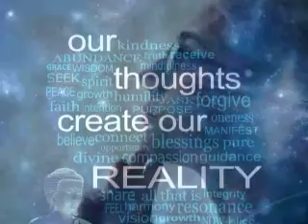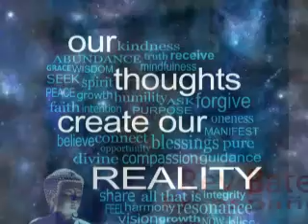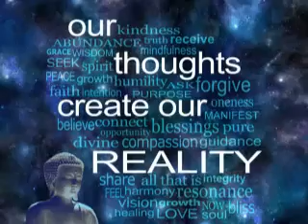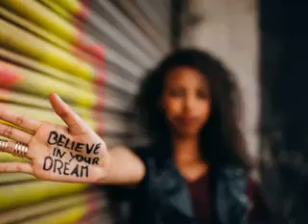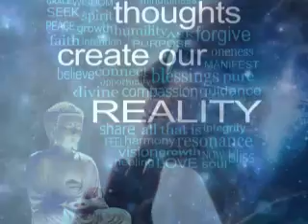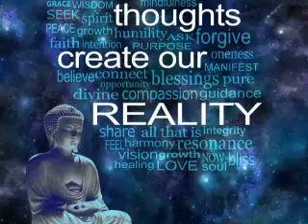being spiritual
"A girl said to me that all she desired was to be "spiritual."  That is the overall desire of everyone, but our terminology is not the same.  When you are really spiritually minded, you are expressing yourself fully here and now.